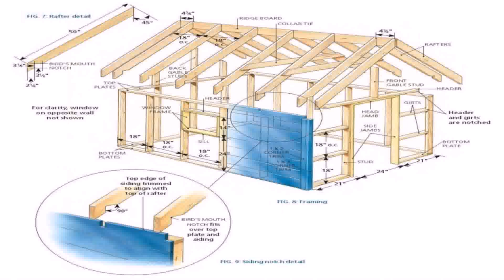Design And Build Your Own Tree House (see description)